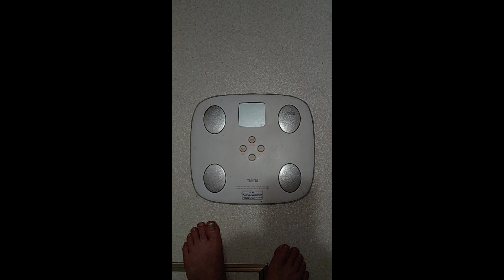2024年8月1日の体組成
体脂肪率8.9％とか内臓脂肪レベル3.0とか、ありえないから・・・（笑）。